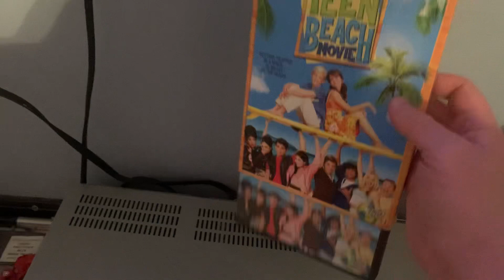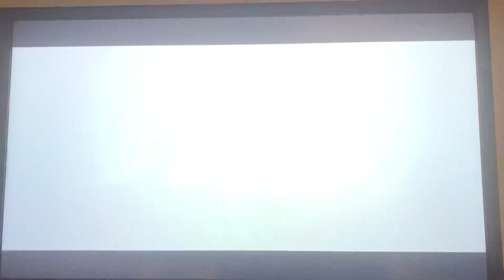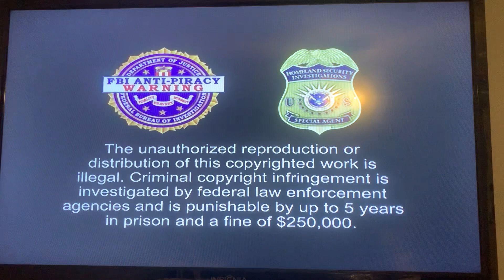Opening to Teen Beach Movie 2013 DVD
Requested by @brandonchausmediacorner2008